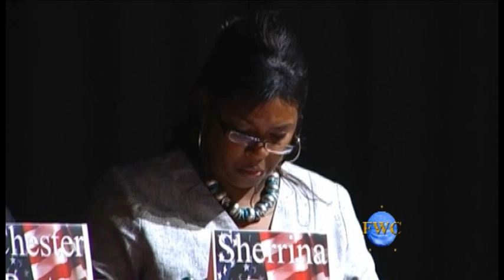Chester Porter & Sherrina V. Rice in a District 2 Runoff seen here at Forum 2 of 5 Scenes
Bessemer's Chamber of Commerce along with the New Bessemer City High School sponsored the All City Wide Political Forum to allow Candidates to get their message out to the broader Community and surrounding Cities.  The response was lack luster along with some No Shows from the Candidates themselves, will the next scheduled Forums Fair better?